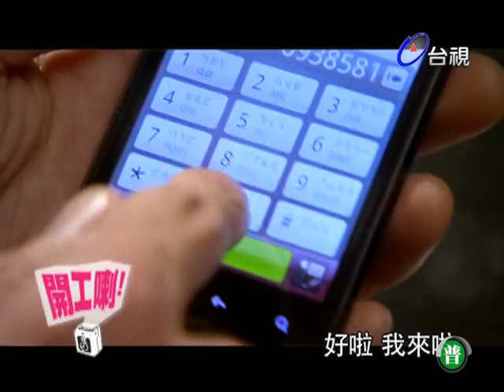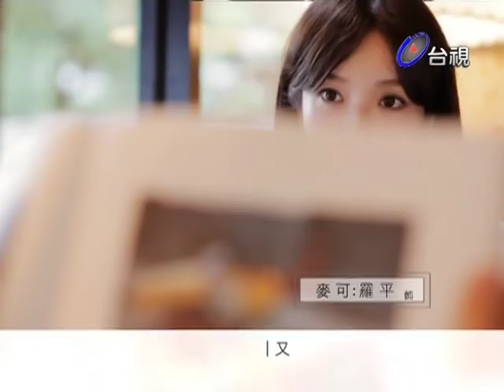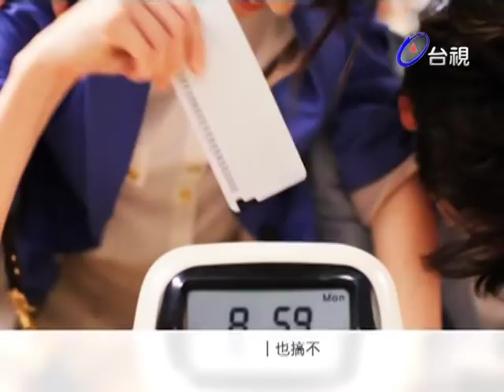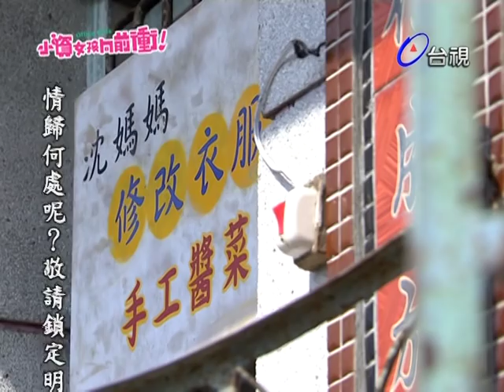小資女孩向前衝17集1/3